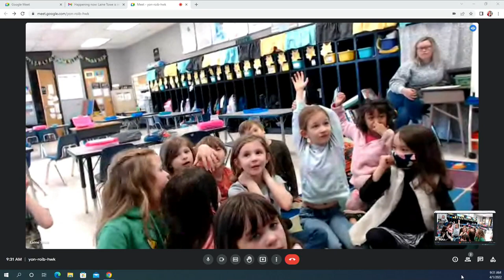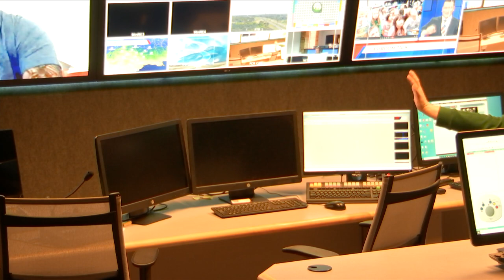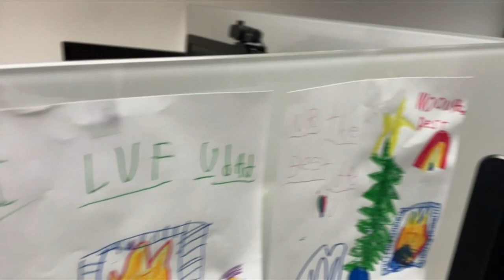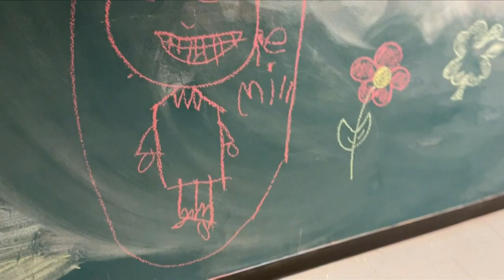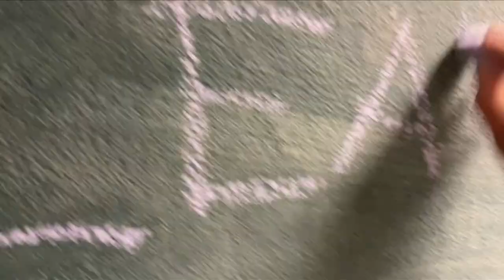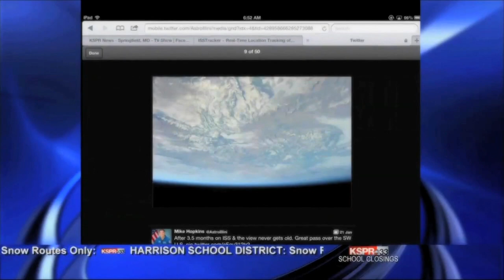Kindergarteners see FOX 44 behind-the-scenes (Full Video)